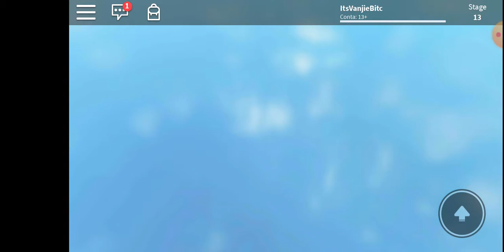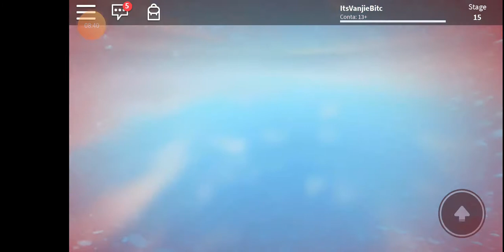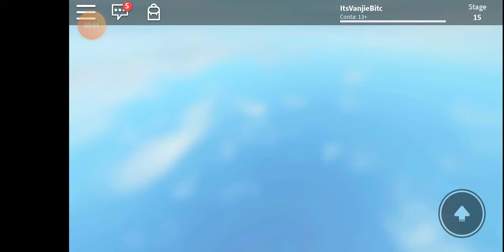PARKOUR NO ROBLOX - João Felipe